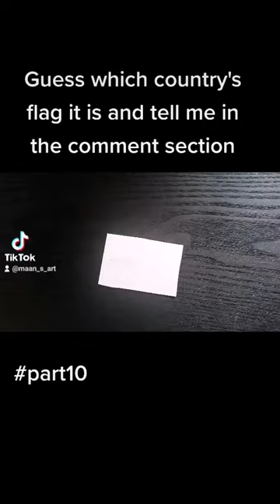Guess which country's flag it is part10